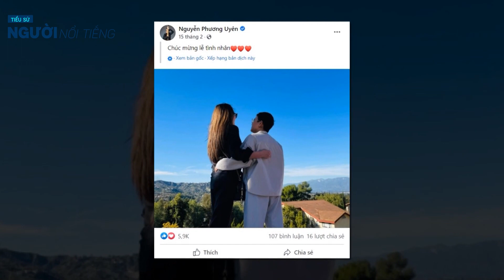Cuộc đời danh ca THANH HÀ ly dị 2 lần, 2 lần hủy hôn với bạn trai kém 12 tuổi và tình yêu với Phương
Ca sĩ Thanh Hà tên đầy đủ là Trương Minh Hà, sinh năm 1969 tại Đà Nẵng. Năm 1991, chị chuyển sang Mỹ sống và nổi tiếng tại hải ngoại với giọng hát khoẻ khoắn cùng ngoại hình nóng bỏng.
Xinh đẹp và tài năng nhưng cuộc đời Thanh Hà là một chuỗi ngày lận đận. Cả tuổi thơ của chị bị ám ảnh bởi sự dè bỉu của những người xung quanh chỉ vì là con lai.
Từ khi mới 2 tuổi, bố ruột Thanh Hà đã qua đời. Đến khi sang Mỹ, chị mới biết người bao năm qua mình gọi là mẹ ở Việt Nam chỉ là dì ruột, còn người mẹ đẻ thì đã bỏ rơi chị từ khi mới lọt lòng.
Nỗi đau vì bị mẹ ruột bỏ rơi, sự day dứt với câu hỏi "vì sao mẹ ruột lại không nuôi mình, không nhìn nhận mình" đã theo Thanh Hà từ những năm đôi mươi cho tới tận bây giờ.
Mãi sau này, khi gặp lại người mẹ ruột trong chương trình "Sau ánh hào quang", Thanh Hà vẫn không thể nguôi nỗi đau đã theo chị từ tấm bé. Chị nói: "Bao nhiêu năm nay, tôi cứ đi tìm, cứ muốn hiểu về mẹ ruột, cứ muốn đối diện với bà nhưng khi đối diện với nhau tôi nhận ra tình cảm giữa chúng tôi thực sự nhạt như nước ốc.
Và tôi nghĩ rằng, thà chúng tôi không gặp nhau có lẽ tốt hơn. Có lẽ, giữa chúng tôi không cùng nhau trải qua những ngày tháng sống chung, không có sự chia sẻ nào hết nên không có tình cảm với nhau.
Tôi thấy rằng tình cảm giữa tôi và những người trợ lý, những người make up cho tôi còn thân tình hơn với những người ruột thịt này".
Những ngày tháng bươn chải trên đất Mỹ, Thanh Hà phải làm đủ thứ nghề, từ nhân viên bán hàng đến công nhân trong nhà máy sản xuất hộp quẹt. Hàng ngày, chị đều cật lực làm việc từ sáng đến tối, cuối tuần lại đi biểu diễn ở các quán bar, phòng trà.
Bản thân sức khoẻ Thanh Hà cũng không được tốt, chị từng phải chiến đấu với khối u trong suốt 10 năm, có những lúc sức khoẻ gần như cạn kiệt.
“Đã nhiều lần tôi ngất trên sân khấu thậm chí là suýt chết. Cơ thể tôi là một chiếc xe chạy gần 50 năm, mọi thứ cũng đã cũ vì vậy sức trẻ của mình cũng không còn nhiều nữa”,